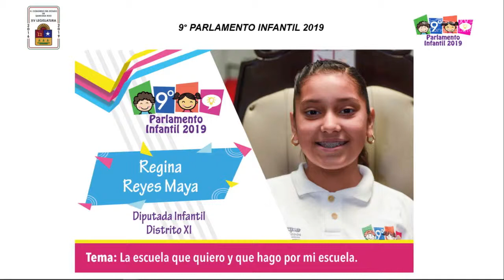Intervención de la Diputada Infantil Regina Reyes Maya​​​​ del Distrito XI (10/Abr/2019)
Intervención de la Diputada Infantil Regina Reyes Maya​​​​ del Distrito XI, con el tema "La escuela que quiero y que hago por mi escuela".